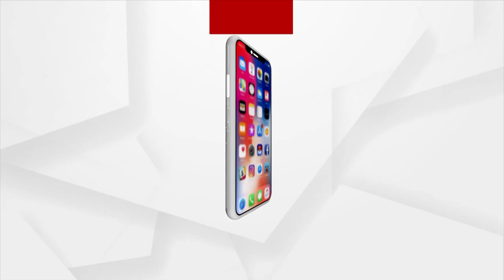5k Liters Milk Go Waste After Leakage In Manufacturing Unit In Berhampur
5k Liters Milk Go Waste After Leakage In Manufacturing Unit In Berhampur.